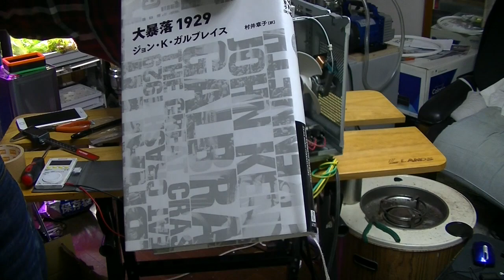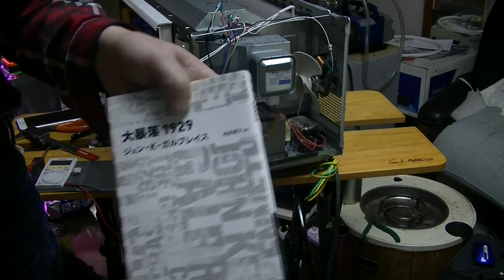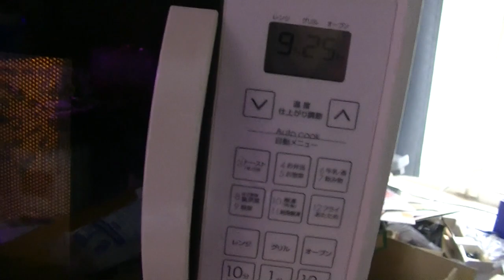壊れない電子レンジに改造する ２．小型化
メルカリショップは
メルカリにて「イマジンハート研究所」で検索！
ヤフオクは
メールは